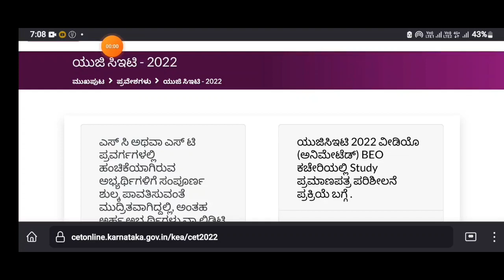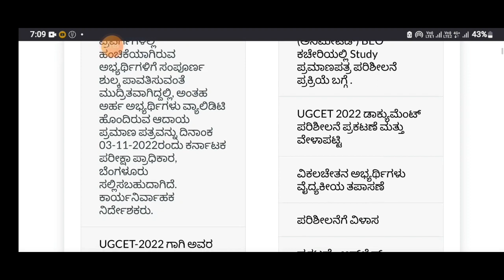KCET LATEST UPDATE TODAY|IMPORTANT NEWS|students solution